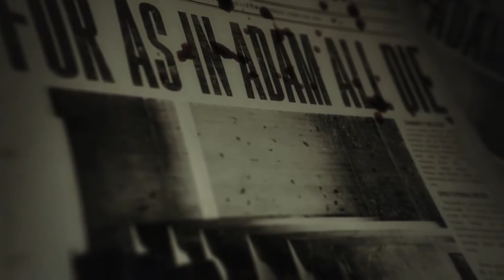the WALKING DEAD -teaching sermon promo -April 15 & 16 2017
MARK YOUR CALENDARS and please forward to your friends.

New Teaching Series called "the WALKING DEAD" 4 week series

Every day, people stumble through life in an almost catatonic state, hoping to survive the gauntlet of their existence. But what if God wants us to do more than just survive? What if he wants us to discover the excitement and passion of a life worth truly living?

So, make plans to bring your family and friends for high energy worship and relevant biblical teaching as we take this journey over the next 8 weeks

What to expect Resurrection Weekend ONLY @New Hope:
Biscayne Campus: 5600 S. Biscayne Dr.,
Sat @7pm or Sun @7am, @9:30am Adult @9:30am Youth
SPANISH Campus: 5600 S. Biscayne Dr. Sun @11:30pm
EAST Campus: Imagine 1000 Innovation Ave Sun @10am

APRIL 15 &16 –Jesus Wakes the Dead
APRIL 22 & 23 -Walking Dead to God
APRIL 29 & 30 - Walking Dead to sin
MAY 6 & 7 - Walking Alive forever!!!

Invite a friend to New Hope Church, music that rocks, a message that makes sense and the best part of your kids week. Take the next step in your relationship with God either at our

Look forward to seeing you,

Eddie DeJesus
Lead Teaching Pastor
New Hope Community Church